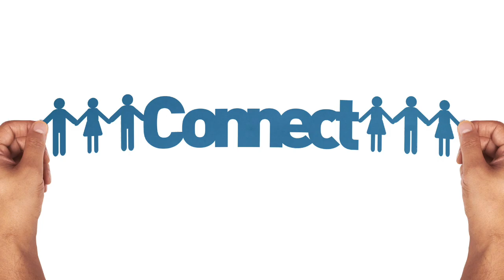Certification Course: Rediscover Your Life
Live the life you were meant to live! This 2.5+ hours online self-paced attendance certification course will focus on the five key areas that are essential for living a fulfilling life, which is health, spirituality, purpose, money, and love. These points tend to be our rawest pain points in life. I will guide you to open up your mind, values and approach to a brand new life.

This course is also accredited by the International Practitioners of Holistic Medicine (IPHM) & Complementary Therapists Accredited Association (CTAA).

💎 Evette Rose is an Author, Life Coach, Trauma Release Practitioner, and Personal Development, Teacher. Founder of Metaphysical_Anatomy Technique, She is known for writing the book Metaphysical Anatomy Volume 1 and Metaphysical Anatomy Technique includes a step-by-step guide for identifying the psychosomatic pattern related to 679 medical conditions. These conditions can be activated by circumstances in your present life, your ancestry, conception, womb, birth trauma, childhood, or adult life. It builds on existing work from many famous authors, making it much more practical, more specific, detailed, and ultimately much more effective! This book is equally valuable for experienced alternative practitioners and those interested in self-healing. You will love this book and the Healing Technique MAT.